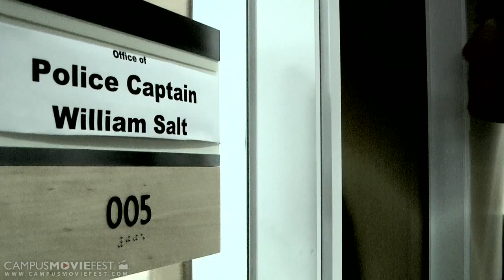The Murder of Deena Bonn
The Murder of Deena Bonn is based off the true story of a murder that occurred at Stanford University in February of 1958. Little is kept on record expect the names, a news article, and the resounding mystery on why the killer turned himself if though he was quoted by detectives to have shown no remorse for his crime. This short film details and imagined interview of the killer and the detective with vivid flashbacks of the crime.

Created by Spider Coalition  at Stanford University in 2011 as part of Campus MovieFest, the world's largest student film festival.

The Murder of Deena Bonn Cast & Crew :
Lulu DeBoer - Captain
with
Marushka Hirshon
Adam Johnson